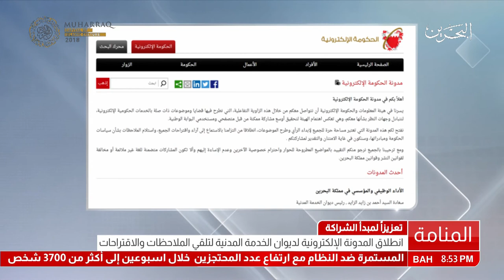البحرين : انطلاق المدونة الإلكترونية لديوان الخدمة المدنية لتلقي الملاحظات والاقتراحات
انطلاق المدونة الإلكترونية لديوان الخدمة المدنية لتلقي الملاحظات والاقتراحات